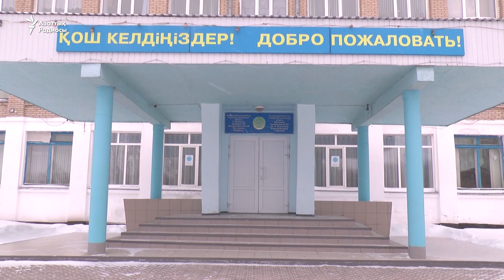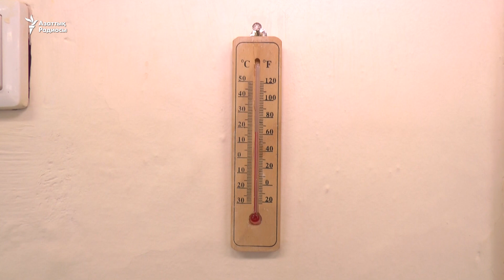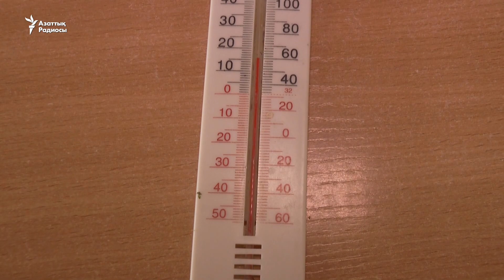Суық мектеп рұқсат етілмеген пеш қолдануға мәжбүр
Солтүстік Қазақстан облысы Есіл ауданы Явленка ауылындағы мектепте үш айдан бері жылу дұрыс берілмей  келеді. Оқушылар мектеп суық болғандықтан, сабақтардың дұрыс өтпегенін айтады. Қазір барлық сыныптарда электр пештер тұр.